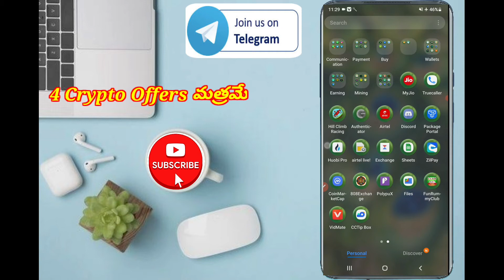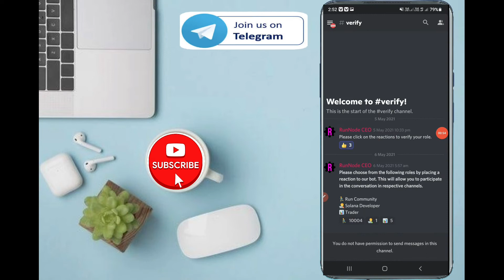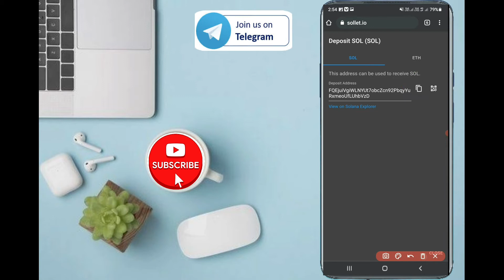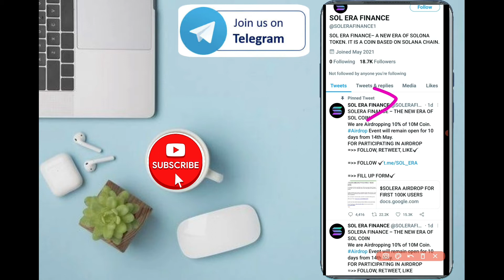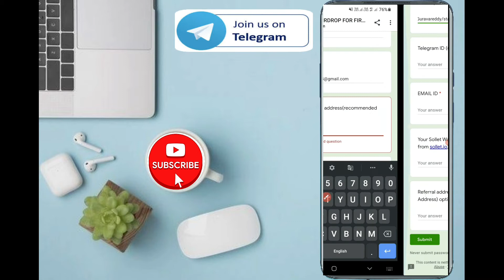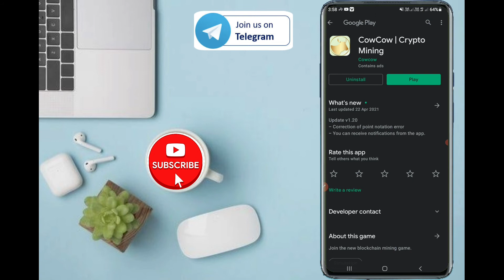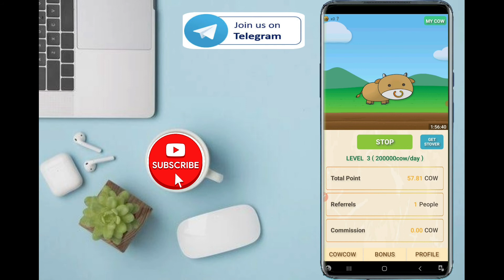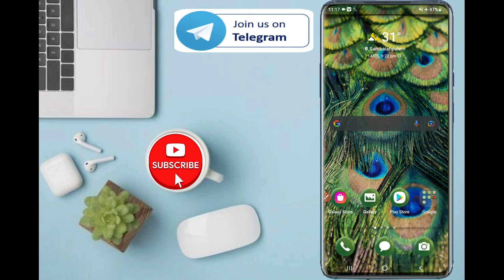Top 4 Crypto Offers || Earn upto $50 || Run-Token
Top 4 Crypto Offers

Earn upto $50

Refferal code :- 344AF7
Refferal code :- 344AF7
Refferal code :- 344AF7

మీ ఫ్రెండ్స్ కి షేర్ చేయండి . దీని వల్ల నేను మరని వీడియోస్ చేయడానికి సహకారం ఉంటుంది.

మీకు ఏదైనా doubts వస్తే నా telegram లో contact అవ్వండి

మన ఛానెల్ రోజు వీడియోస్ అప్లోడ్ చేస్తాను

earn money from airdrops
New Airdrop
Crypto Airdrop
Airdrop Instant Withdraw
Airdrop Crypto
Bitcoin airdrop
etherium airdrop
binance airdrop
new airdrop
free cryptocurrency token
Crypto Airdrop 2021
Airdrop crypto
crypto airdrop
crypto Airdrops 2021
Airdrop token
trust wallet airdrop
airdrop 2021
without investment
Part time jobs for students
Guru earning tricks in telugu
new airdrops
New Airdrop in Telugu
new airdrops from trust wallet
how to claim new airdrops
how to get special airdrop offer in free fire telugu
free fire special airdrop trick telugu